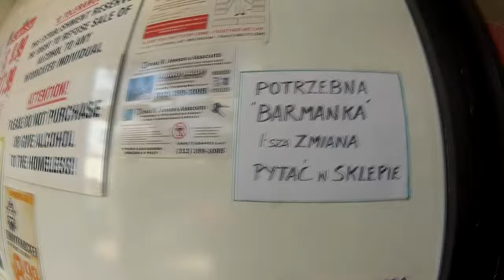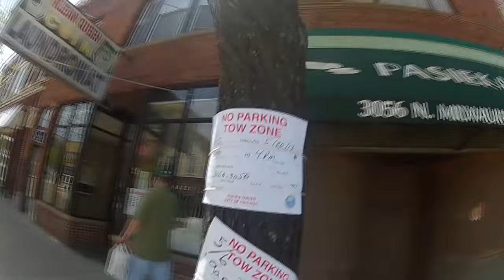JACKOWO - Polska dzielnica w Chicago - Jackowo cz.2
Jak wygląda dzisiaj Jackowo - polska dzielnica w Chicago?
Odwiedzimy skrzyżowanie ulic Milwaukee i Belmont oraz kościół św. Jacka w Chicago.
Będzie też wizyta w polskim sklepie z wódką i słodyczami :)